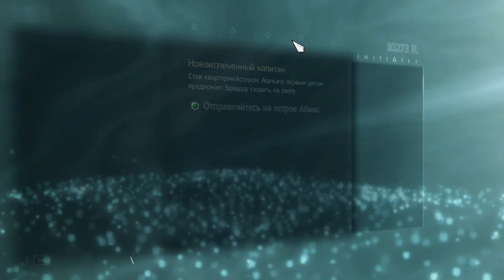Assassin's Creed 4 Black Flag